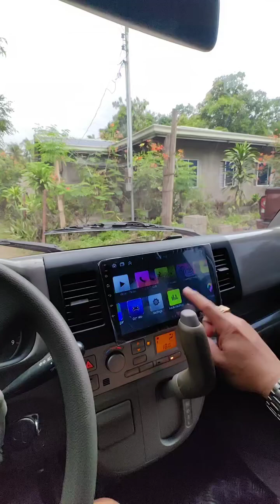Roadtest DA64W Offroad by E.N Garage CDO shop